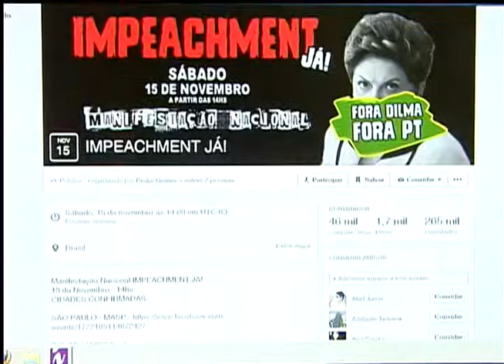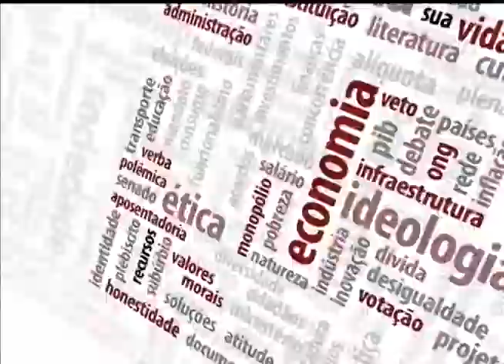Mobiliza | TVE - 25/11/14 - Manifestações populares e democracia - Bloco 1